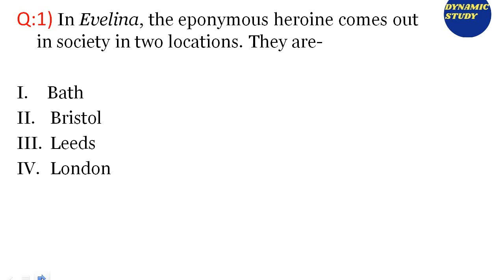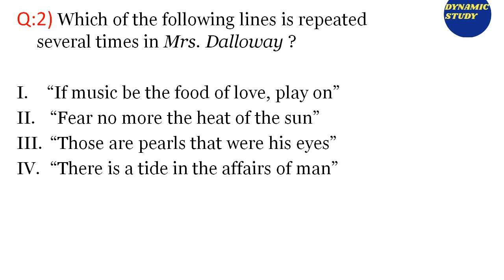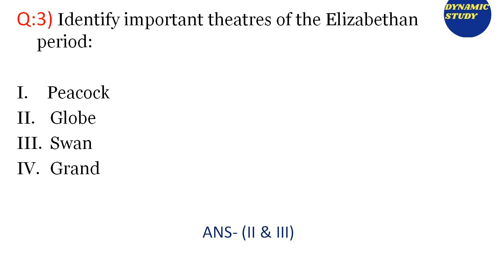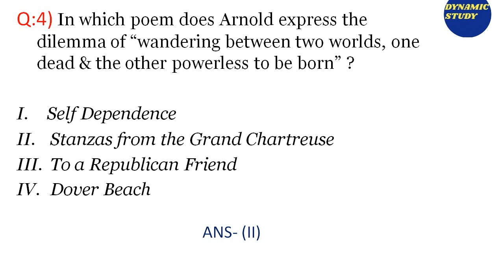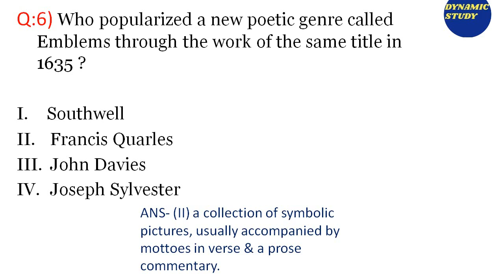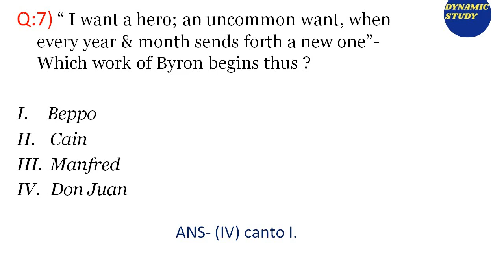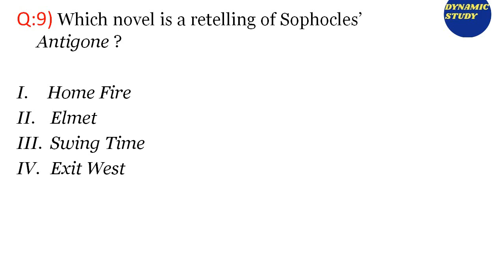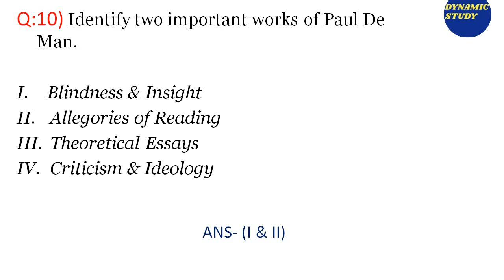English Literature Quiz-70 PYQs Part-1 Nov 2017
Brishti ma'am is taking PYQs of English Literature
Keep on watching, keep on learning!